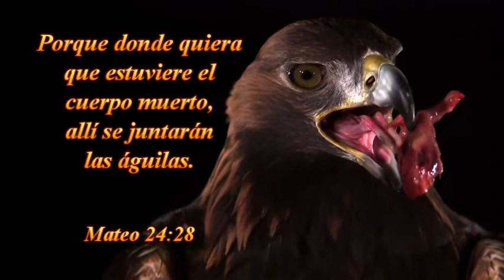TEMA :EL ESPÍRITU DE VERDAD EN LOS PROFETAS,,,17-07-2015